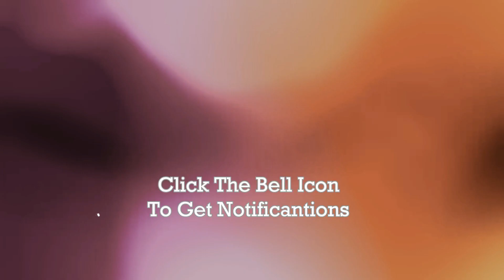Modern Stylish Saree Designs 2019 | Indian Saree Designs 2019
Modern Stylish Saree Designs 2019
Indian Saree design 2019